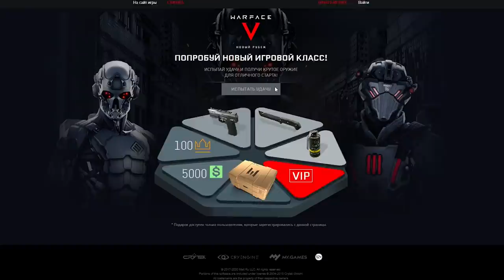ВЫБИВАЕМ Золотой Howa Type 89 Custom в Warface